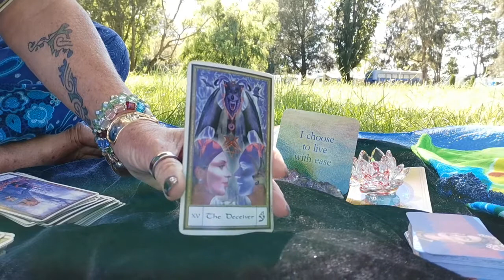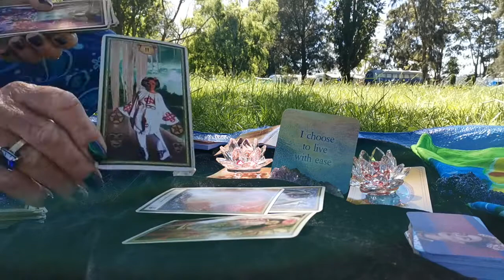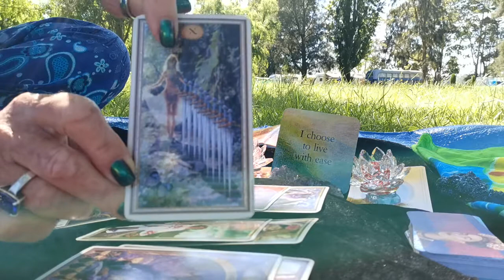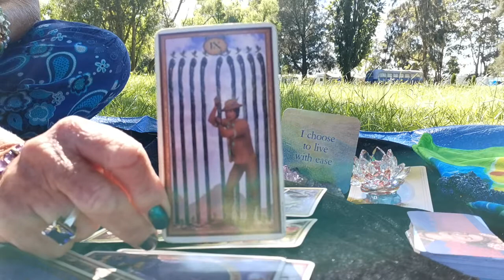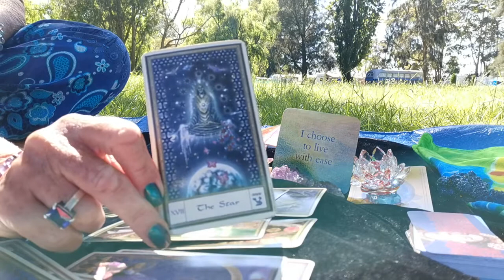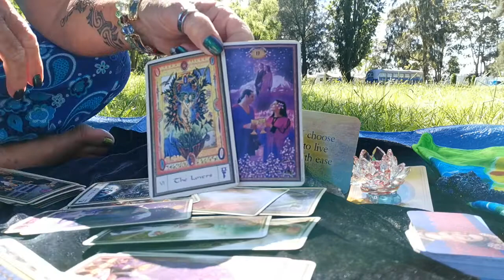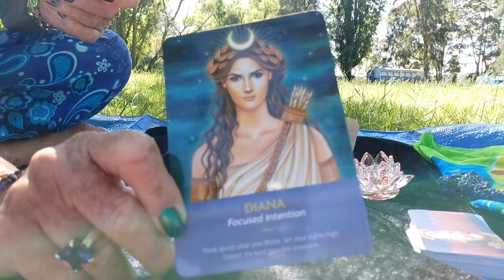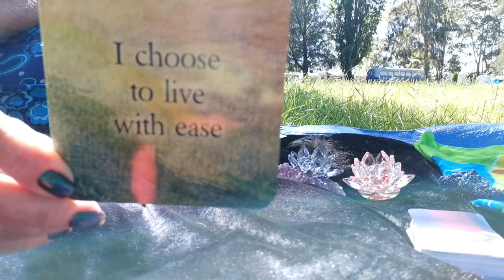ALL SIGNS Weekly Reading December 7th...Can I Do It??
Happier days are here if you think positively.